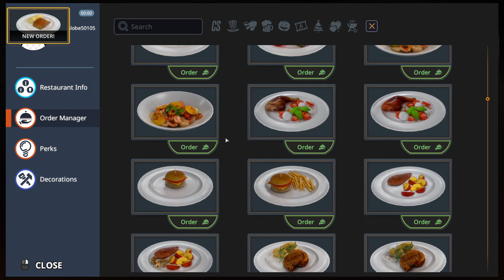People order food i deliver chaos - Cooking Simulator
Making absolute abominations in the kitchen, why?
cause i can now in Cooking Simulator.

"Following" recipes to the dot.
And making sure that the customers are getting served with a smile and exit with Food Poisoning most likely...